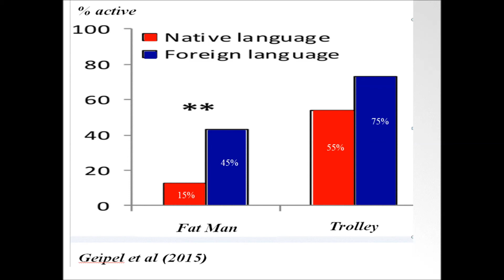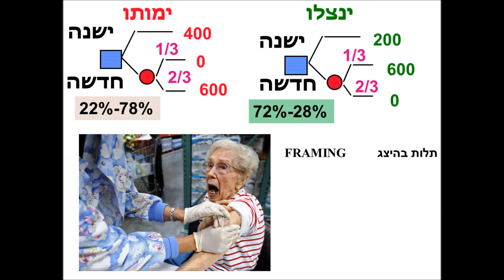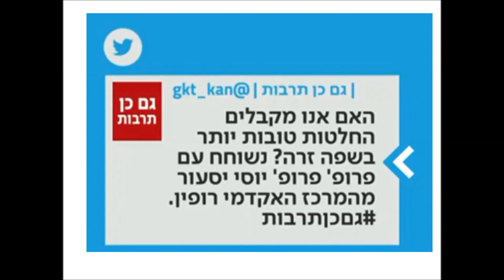החלטות בשפה זרה ובשפת האם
ראיון בקול ישראל - החלטות בשפה זרה ובשפת האם